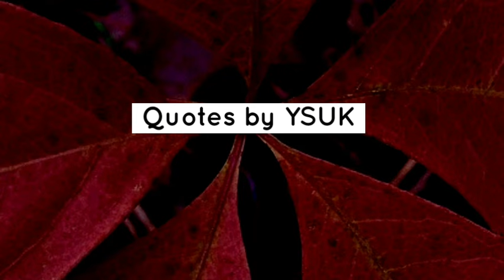🦋Welcome February🦋🍁 | ❤Happy New Month❤ Grateful | February Best Messages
Thoughtful Quotes

"Free Picture" Credit to (Pexels, Pixabay & Unsplash)